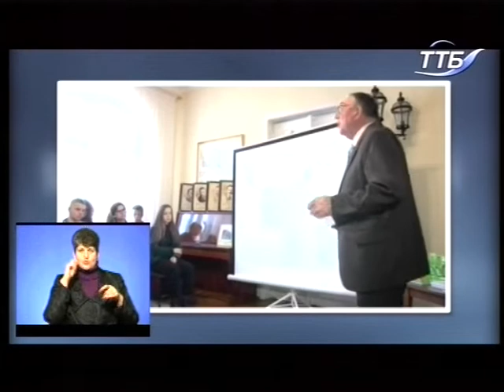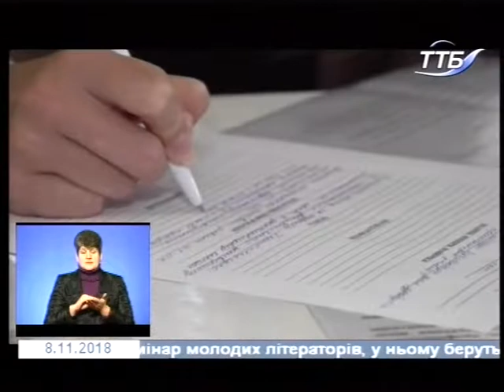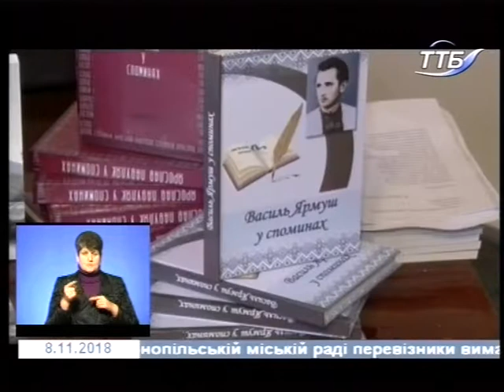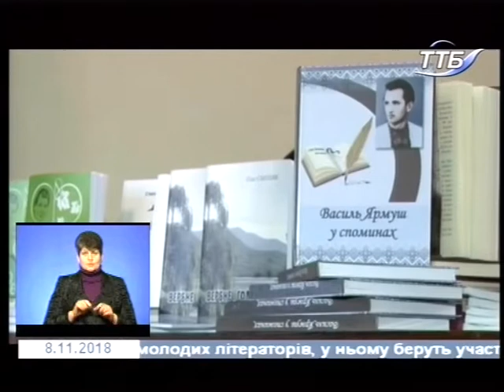08.11.2018. Новини. 19:00